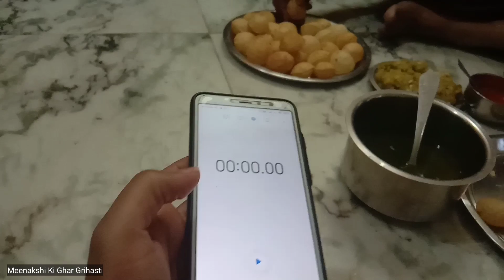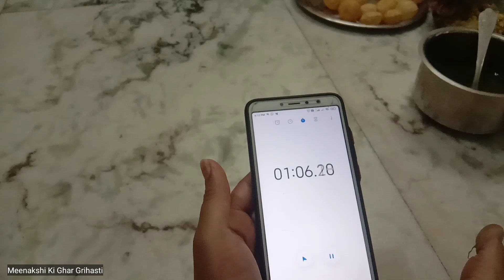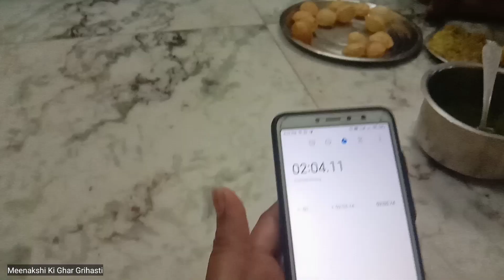Golgappa Eating Challenge | Pani puri Eating Competition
pani puri eating competition
golgappa eating competition
food challenge
panipuri eating challenge
golgappa challenge
puchka eating challenge
unlimited golgappa challenge
unlimited golgappa eating challenge in 2 minute
ayan mom and beauty vlog
गोलगप्पा चैलेंज
पानी पुरी चैलेंज
पानी पतासी चैलेंज